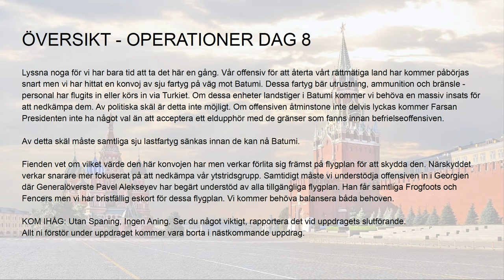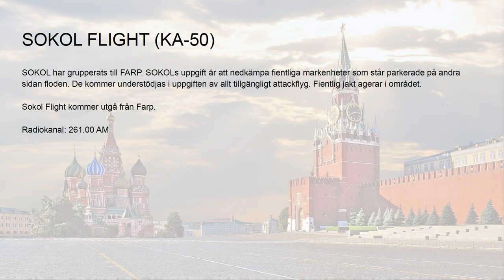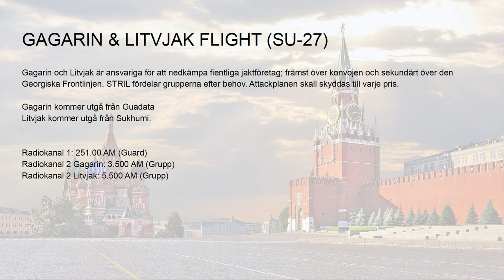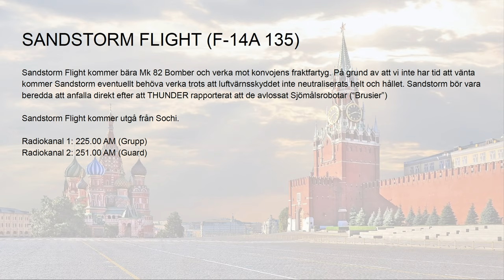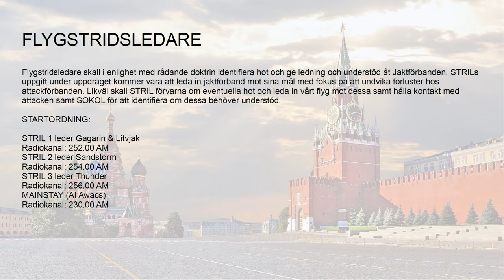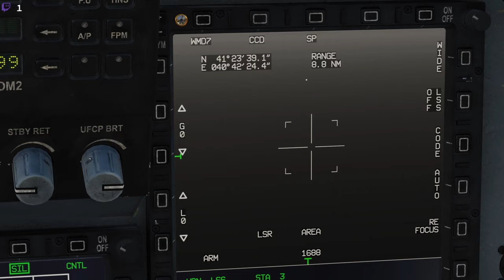Operation Caucasus Control XIII: Sjömålsanfall